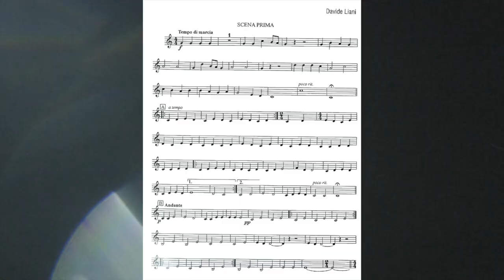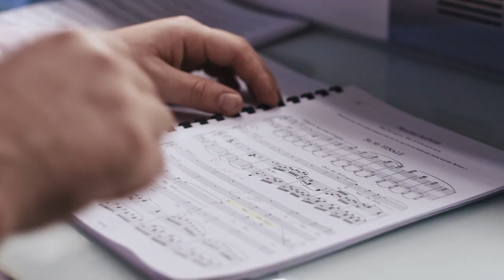We are ready: The Royal Opera House is back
Five artists from the Royal Opera House community talk about how their experience of the last year and their feelings about their return to the live performance ahead of the Royal Opera House reopening on 17 May 2021

Marco Behtash – Bass player for the Orchestra of the Royal Opera House